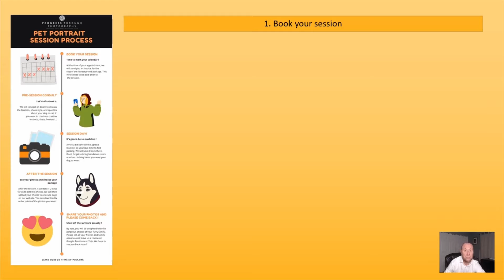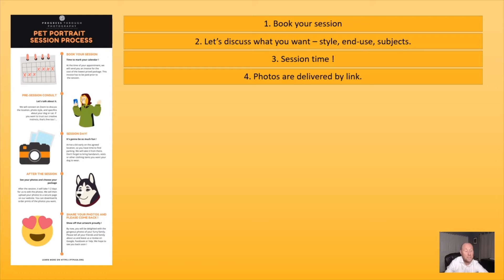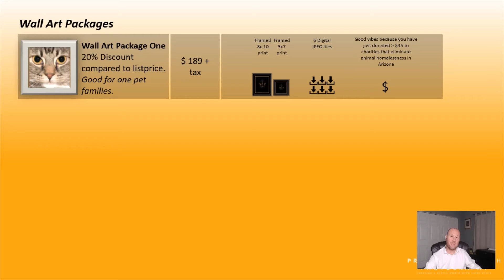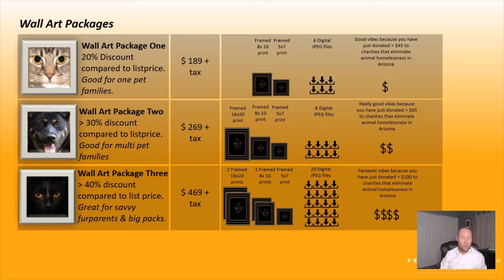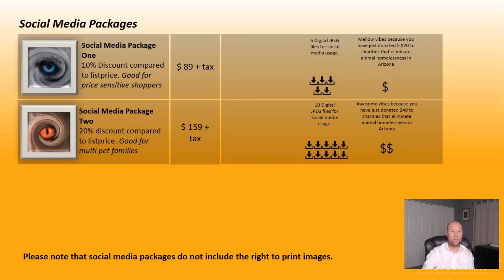Session Products & Pricing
More information on our sessions and the different types of packages.